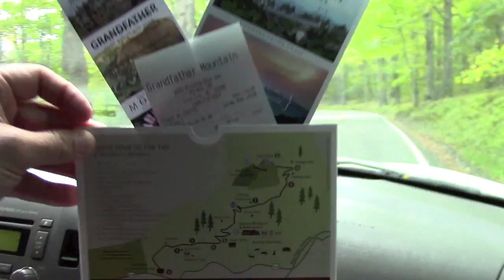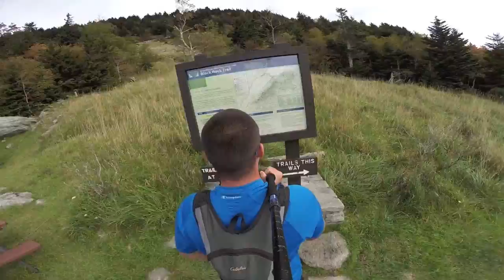Grandfather Mountain - swinging bridge to Calloway Peak